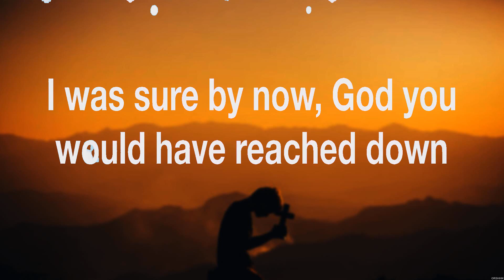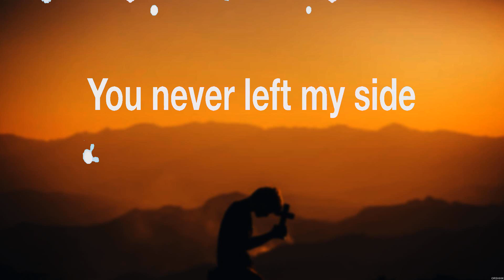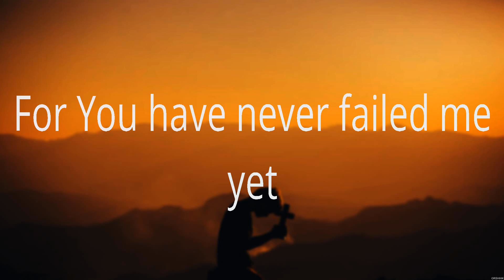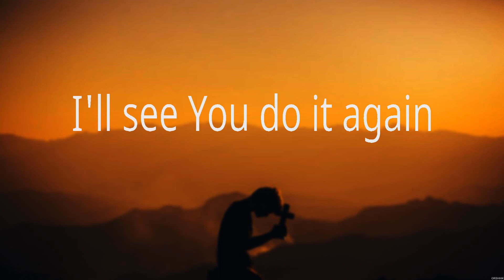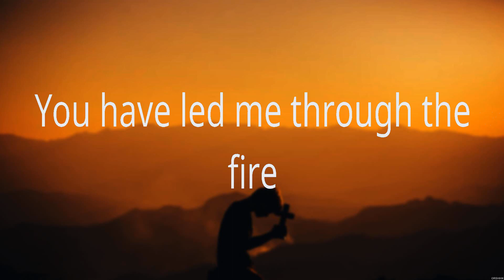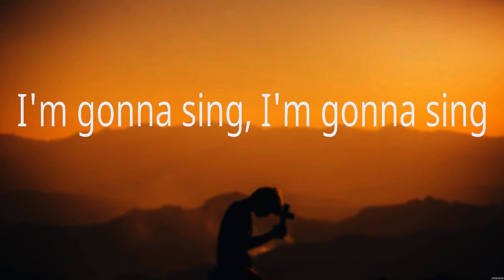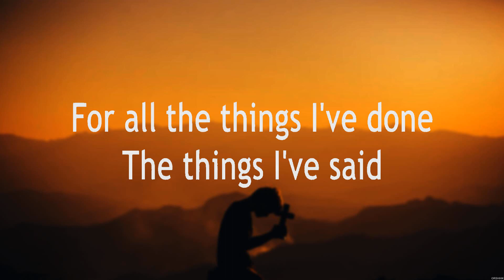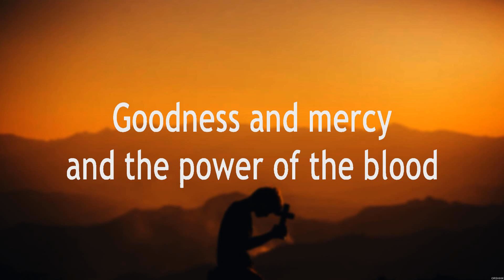Casting Crowns Praise You In This Storm Lyrics Elevation Worship, Bethel Music, Mercy #1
Casting Crowns - Praise You In This Storm (Lyrics) Elevation Worship, Bethel Music, Mercy

1. Casting Crowns - Praise You In This Storm
2. Elevation Worship - Do It Again
3. Bethel Music - Goodness of God
4. Mercy - Elevation Worship